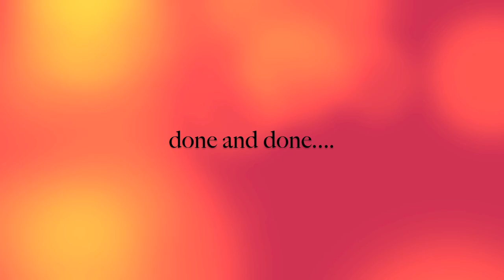ABACOs Bar Hopping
July 4th weekend in Abaco. doing daily bar hopping!